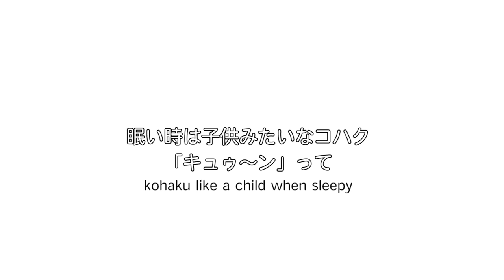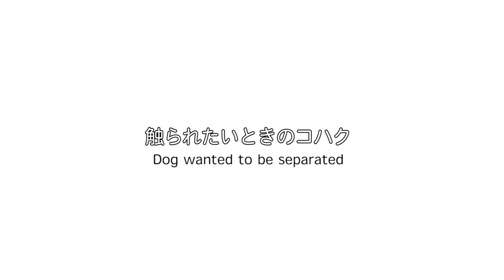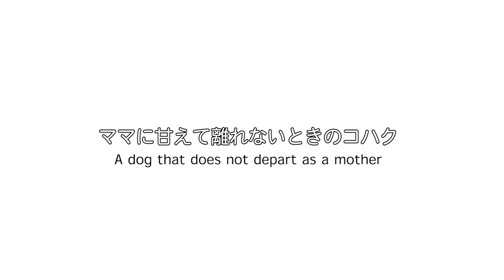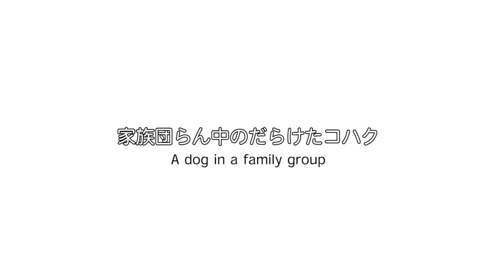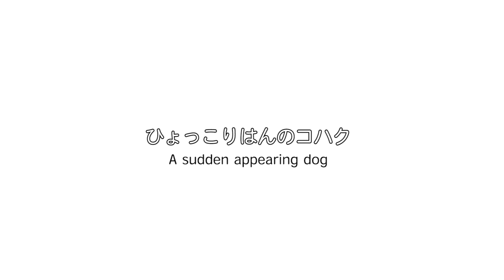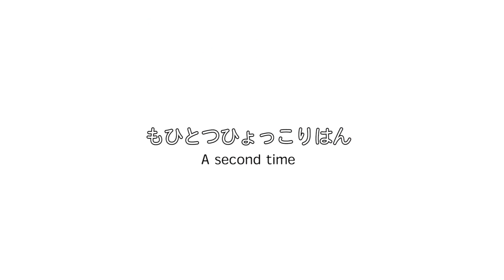チワワのコハク！最近のかわいい仕草まとめてみた！Chihuahua kohaku!Recent pretty gesture summary!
サマーカットしてからのコハクの最近の動画をまとめてみました